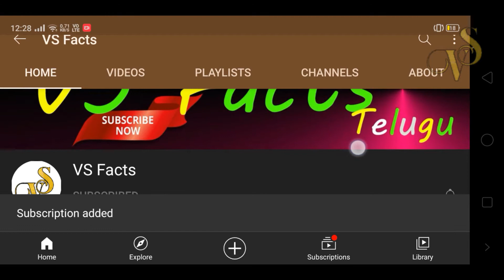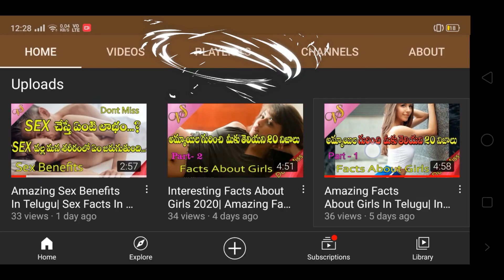Most Amazing Facts About Girls In Telugu And Interesting Facts About Girls In 2021 | Part- 3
Hey guys!

We are here to publish the very updated Content to make you aware of all the present interesting topics, Mysteries, Unknown  Facts from every corner of the world. we are much familiar with current trending issues.